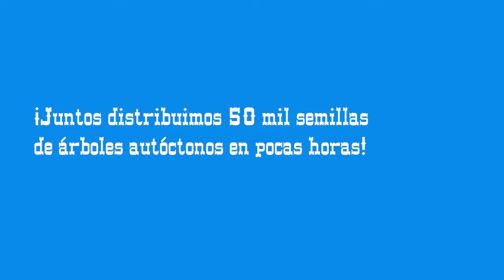Dron esparce 50.000 semillas de árboles - Zonas Áridas 12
Un gran dron esparce 50.000 semillas de árboles ! completa en español

¿Te gustaría comprar un dron
construido por Spadrone como este?

¿Quiere que organicemos juntos
una acción regenerativa en sus parcelas?

En colaboración con Spadrone, Xeropaisajes, la Junquera, AlVelAl, A Regenerar, Ecosystem Restoration Camps, the Regeneration Academy y Reverdecer.

Gracias a nuestros patrocinadores: Locatiewerk, Lux & Co, Life Tree, Camelot y Topkapi Films

Si desea plantar árboles con nosotros, visite nuestro sitio web y haga clic en plantar:

¡Síguenos!